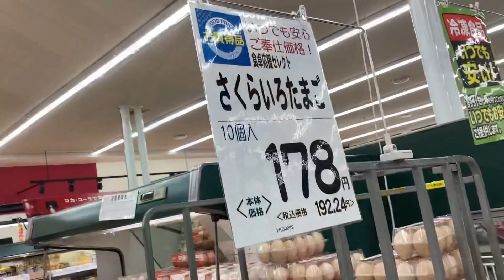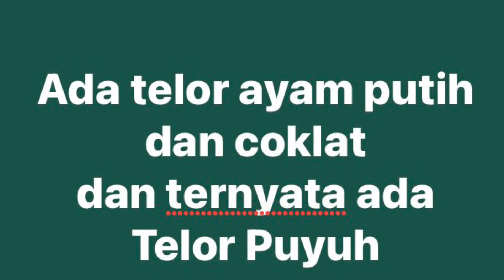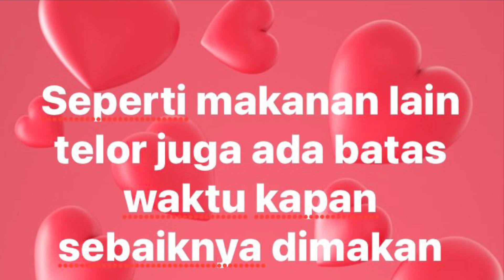Harga Telor di Jepang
Dijual bukan dengan ukuran Kg, tetapi dengan membedakan ukuran L, M, S. Ukuran ini memang menunjukan berat. Ada paket 6 butir, 10 butir dan kadang 12 butir juga ada.